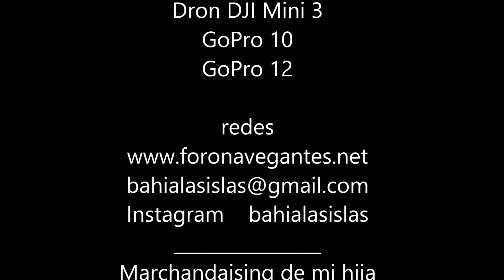291# Mantenimiento a bordo segunda parte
Acostumbro a decir que el mantenimiento del barco es parte de la navegación. De qué nos sirve salir a navegar si no tenemos el barco a punto, sin conocer a ciencia cierta sus carencias y debilidades y es allí donde debemos incidir para que si tu cuidas el barco, él te cuide a ti.
En mi caso no suelo escatimar lo más mínimo de tener al Bahia al 100% es mi estilo de navegación confiar él tanto como en mi mismo, llevando a buen puerto todos los proyectos que acometemos.
Aunque en éste vídeo de han quedado algunas cosas sin reflejar, bien por dejarlas para otra ocasión, por ser menos relevantes o porque la factura de trabajos ya estaba engordando demasiado, siempre estaremos pendientes de ellas.